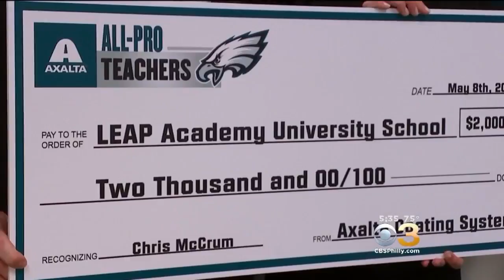Super Bowl Champion Eagles Recognize South Jersey Teacher For His Outstanding Contributions In Class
For the last 3 years Christopher McCrum has taught computer science and math classes at LEAP Academy in Camden. On Tuesday, he was suprised by the Philadelphia Eagles.